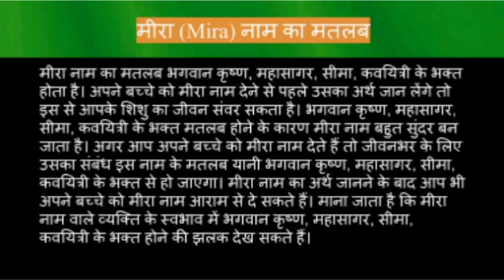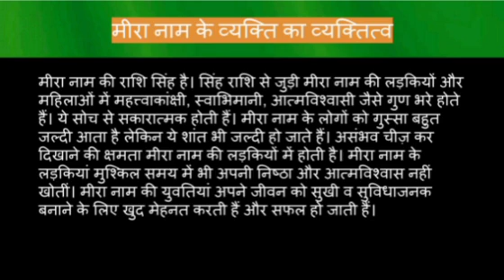Mira name meaning in hindi | mira naam ka matlab kya hota hai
Mira naam ka matlab
Mira name meaning in hindi
Mira naam mane k